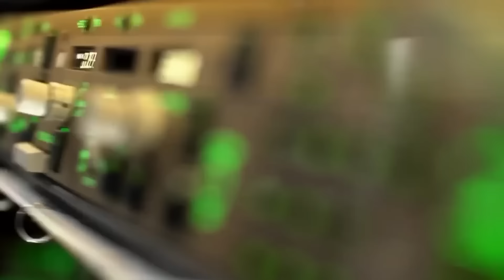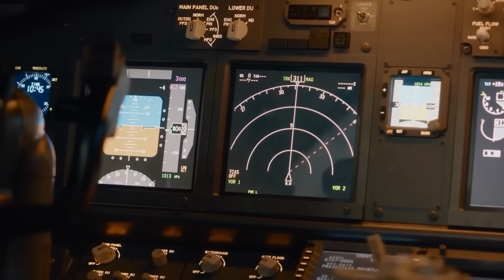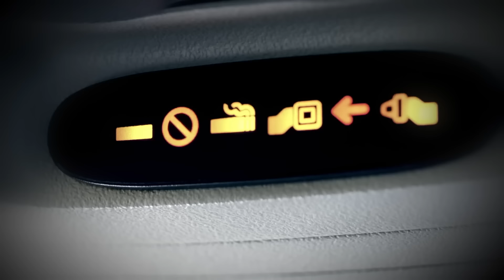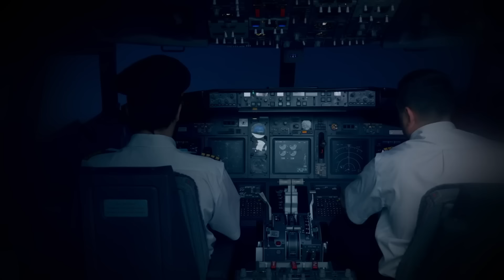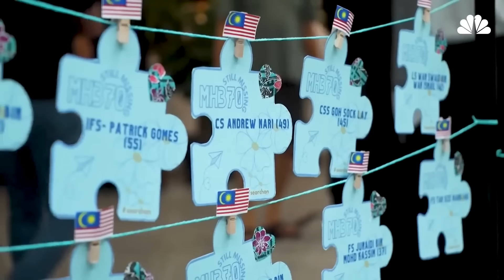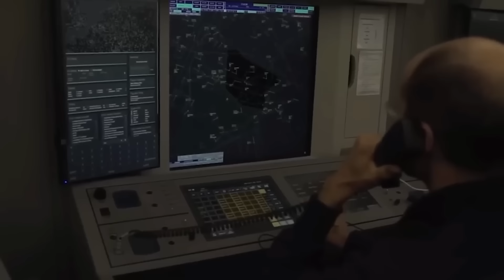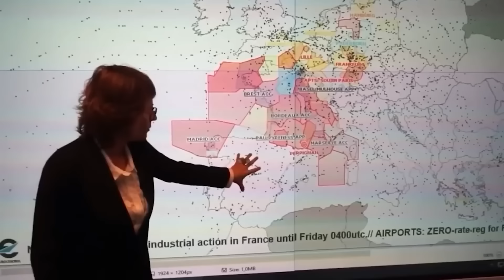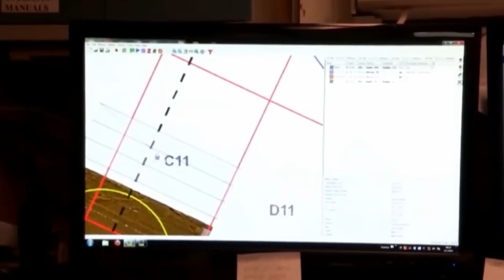1 MINUTE AGO: Under Water Drone FINALLY Revealed The Location Of Malaysian Flight 370!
1 MINUTE AGO: Under Water Drone FINALLY Revealed The Location Of Malaysian Flight 370!

The disappearance of Malasia’s Flight MH370 remains one of aviation's most perplexing mysteries. Vanishing from radar with 239 souls aboard, the Boeing 777's journey to Beijing abruptly halted, leaving a void of uncertainty that continues to baffle investigators and haunt the families left behind. But investigators may have given these families new hope, as the search technology advances. Join us as we see what these investigators have accomplished.